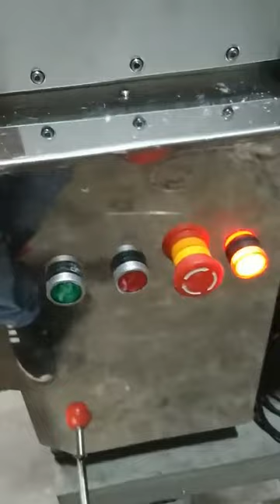日式拉面机出厂前的安装调试Testing of the Automatic Noodle Machine before the EX-factory#拉面机#Ramen Machine#面条机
日式拉面机出厂前的安装调试Testing of the Automatic Noodle Machine before the EX-factory#拉面机#面条机#Ramen Machine#Ramen Maker#Ramen Noodles Machine#Ramen Noodles Maker#Ramen Making Machine
切面条前让面带自动压薄和复合折叠两三次对面条的口感和光滑度影响比较大。
Skype: aster.xu91
Wechat: asterxu1981